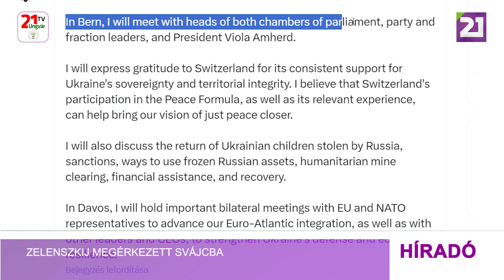Zelenszkij megérkezett Svájcba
Volodimir Zelenszkij ukrán elnök Svájcba érkezett, hogy részt vegyen a davosi Világgazdasági Fórumon, és találkozzon svájci tisztségviselőkkel. Bernben tárgyalásokat folytatok a parlament mindkét kamarájának vezetőjével, a pártok és frakciók elnökeivel, valamint Viola Amherd elnökkel – írta közösségi-oldalán az ukrán elnök.